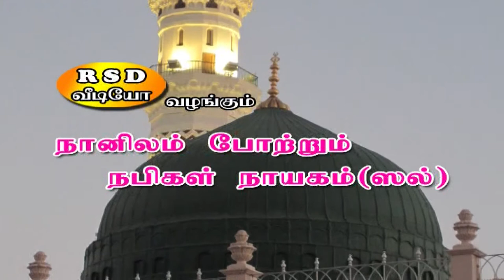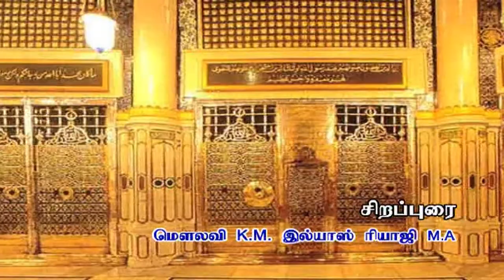நானிலம் போற்றும் நபிகள் நாயகம் ( ஸல்) அவர்களின் வாழ்க்கை வரலாறு... பகுதி -24. EPISODE - 24.